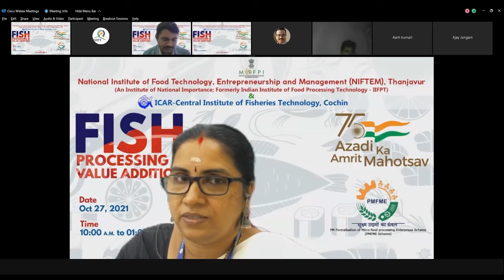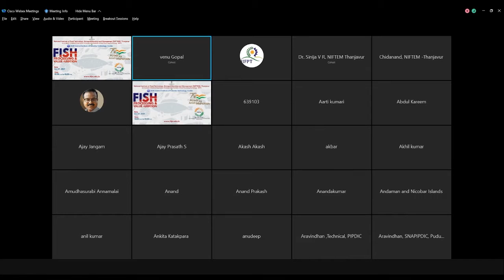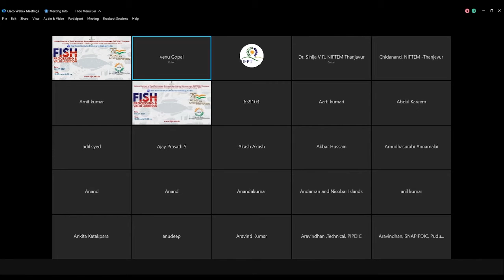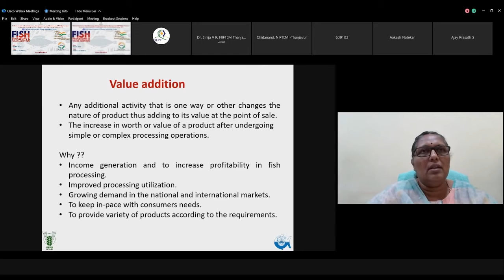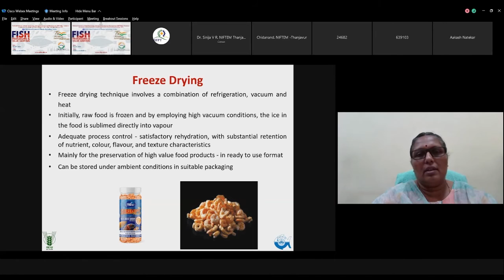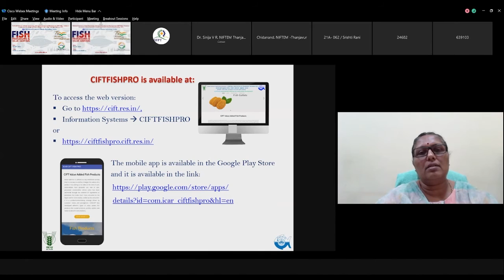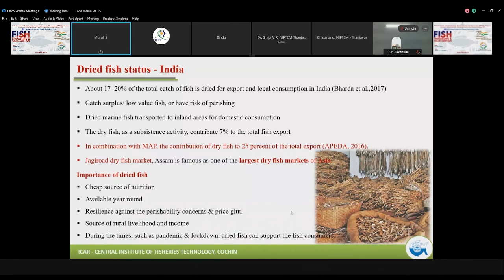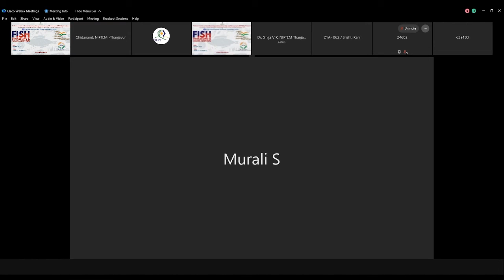NIFTEM THANJAVUR Fish Processing & Value Addition ODOP Webinar - Technical session 1